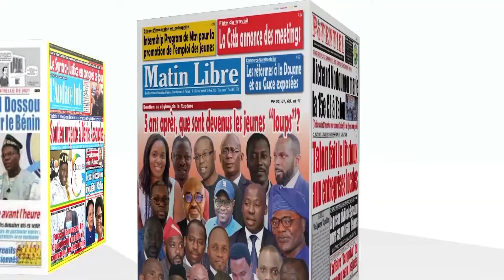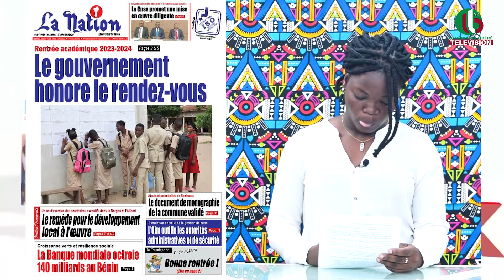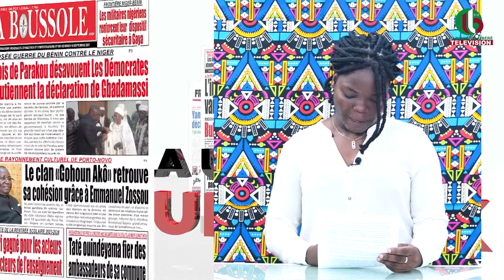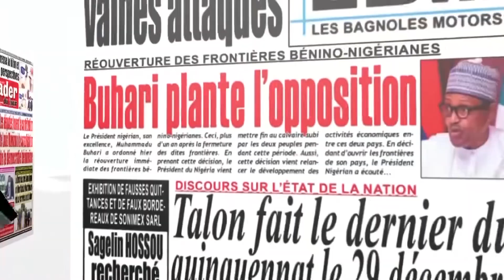UNE DES JOURNAUX DU 19 09 2023